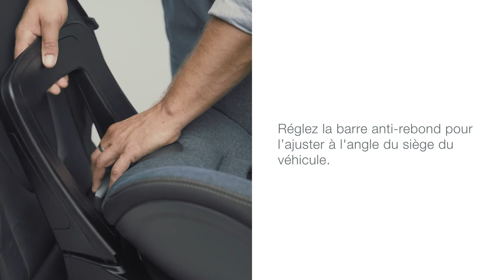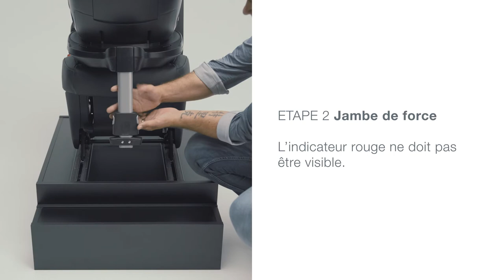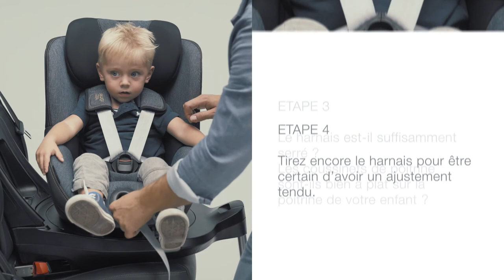Bien installer le siège-auto DULAFIX M i-Size de BRITAX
Siège-auto DUALFIX M i-SIZE de BRITAX
Utilisable dès la naissance à 4 ans environ ou de 61 à 105 cm ou jusqu'à 18 kg

EN RÉSUMÉ
Rotation à 360°
Harnais 5 points
Repose-tête en V
Barre anti-rebond ajustable
Jambe de force réglable en hauteur
Renforts latéraux profonds et protecteurs
Rapidement déhoussable
Le DUALFIX M i-SIZE est un siège-auto polyvalent, avec sa rotation à 360°, le siège peut facilement être utilisé dos ou face à la route dès que bébé mesure plus de 71 cm. De plus, en le faisant pivoter à 90° vers l'ouverture de la porte, installer et attacher votre enfant est simplissime. Grâce à ses caractéristiques avancées et son design récompensé, le DUALFIX M i-SIZE accompagne tous les voyages avec sécurité et confort.
Bon à savoir : Le DUALFIX M i-SIZE a été testé par l’ADAC (ADAC Online 10/2018) et a obtenu l’évaluation « BIEN » et la note 2.1.

DESCRIPTIF
Vous allez apprécier particulièrement la rotation à 360° pour installer et attacher facilement votre enfant. Convenant aux enfants dès 61 cm, le DUALFIX M i-SIZE propose 12 positions d’inclinaisons ainsi qu'une barre anti-rebond réglable pour un confort ultime jusqu'aux 4 ans de votre enfant.
La sécurité de votre enfant est la priorité N°1. C’est pourquoi BRITAX ne fait aucun compromis en la matière. Les standards internes sont plus exigeants que la norme en vigueur ECE R129 (i-Size). Le DUALFIX M i-SIZE dispose de nombreuses caractéristiques de sécurité innovantes, comme la protection optimisée contre les impacts latéraux SICT inside, assurée par un élément spécifique en acier intégré dans le siège. Ou encore, le système breveté ISOFIX avec Pivot Link, garantit une protection optimale à votre enfant en cas d’accident, que votre voiture soit percutée de face, de côté ou à l’arrière. C'est un aspect important sur lequel vous pouvez compter.

CARACTÉRISTIQUES
Conforme à la norme ECE R129 (i-Size)
Siège dos à la route 61- 105 cm
Siège face à la route 76 - 105 cm